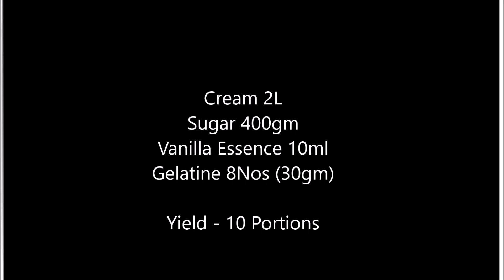PANNACOTTA | EASY HOMEMADE 🇮🇹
Cream 1L
Sugar 200gm
Vanilla Essence 5ml
Gelatin 4 Nos (15 g )